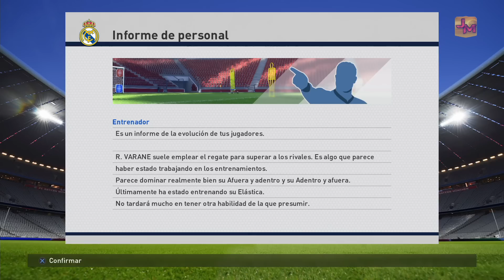PES 2016 LIGA MASTER REAL MADRID #3 | ESTRELLAS Y PROMESAS | NEYMAR FICHA POR EL MADRID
Hola Chicos! Un nuevo desafío se viene al canal porque vamos a empezar una Liga Master con el Real Madrid. Ha sido la más votada por todos vosotros y espero el apoyo de todos.

Necesitaré vuestra ayuda para fichar a los mejores cracks y jóvenes promesas con proyección. La idea es tener los mejores jugadores del mundo y los jugadores con mayor proyección.  En definitiva, el mejor equipo de ahora y del futuro.

Espero vuestros comentarios y tengo ganas de ponerme en marcha con esta serie y poder lograr grandes cosas con este Real Madrid, ahora también en PES 2016.

No te olvides apoyar el canal con likes y subscríbete para ver todos mis videos nada más que se suban.

Un saludo y chaoooo!!!